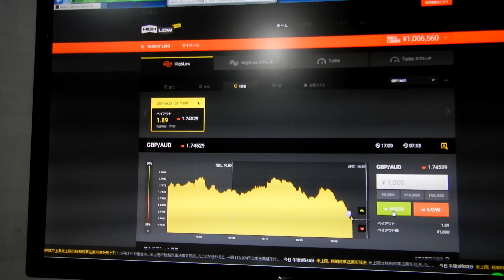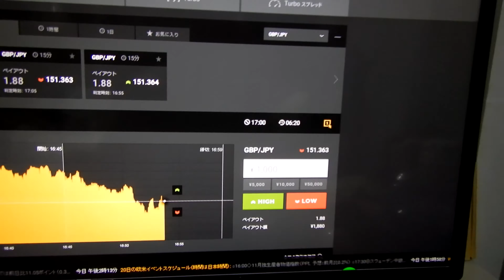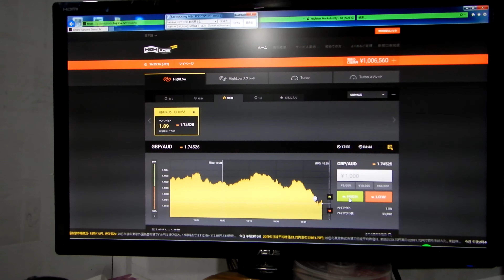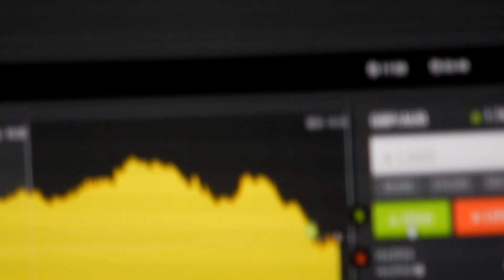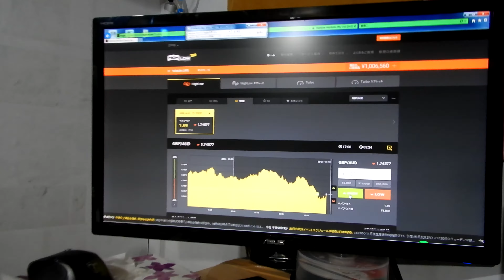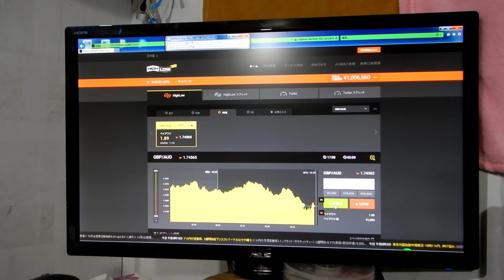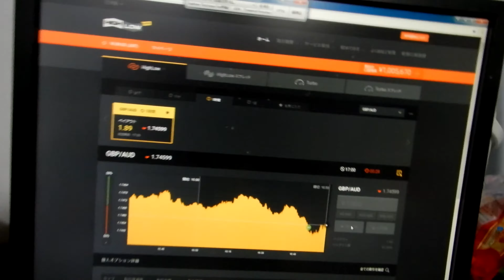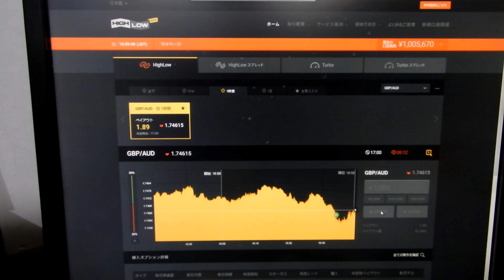バイナリーオプションのスペシャリストの先生